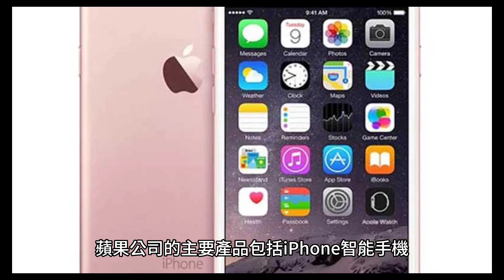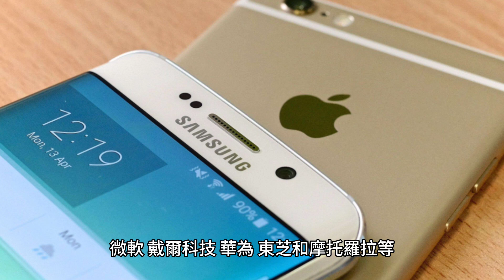蘋果公司：創新科技的領導者